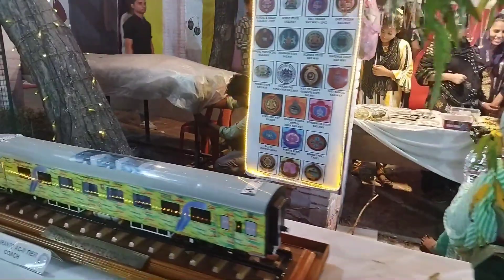रेल निहारिका आगरा | ताज महोत्सव आगरा २०२३ | rail niharika agra | taj mahotsav agra | indian rail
taj mahotsav agra

rail niharika

taj mahotsav